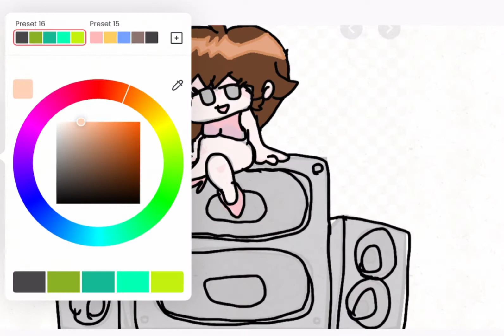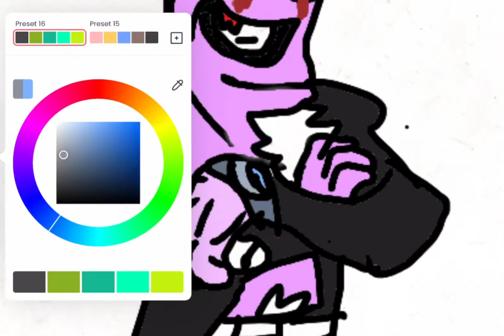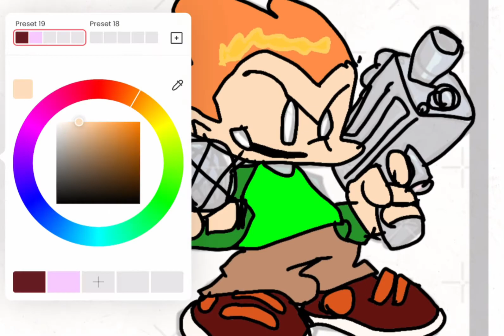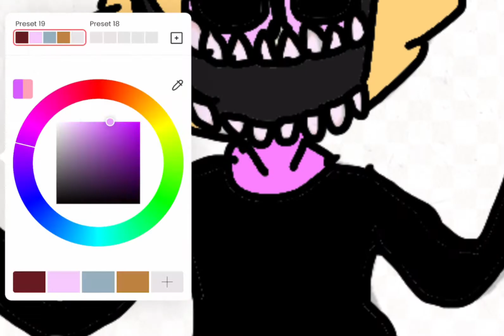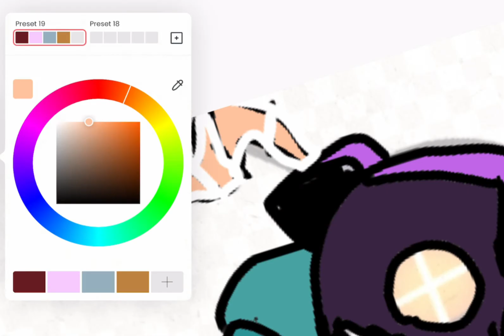FLIPACLIP ¤ Friday night funkin tracing week 0 to mod